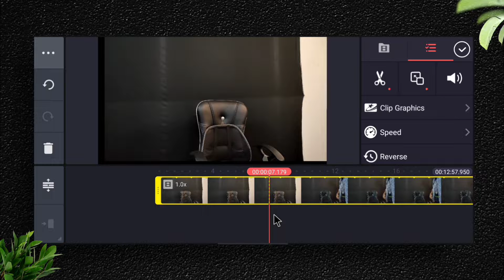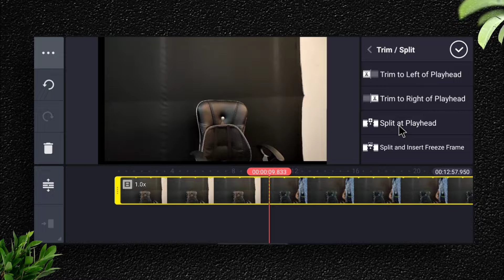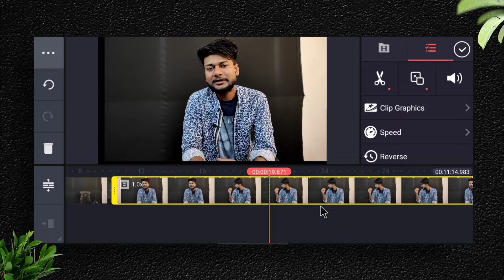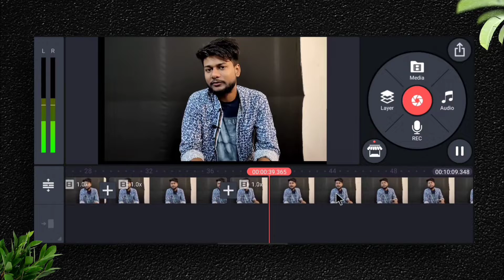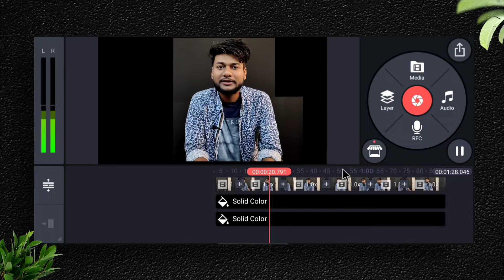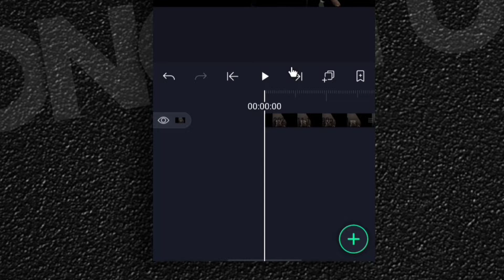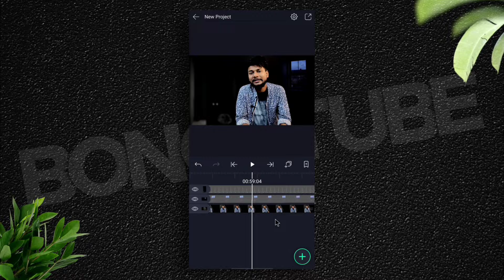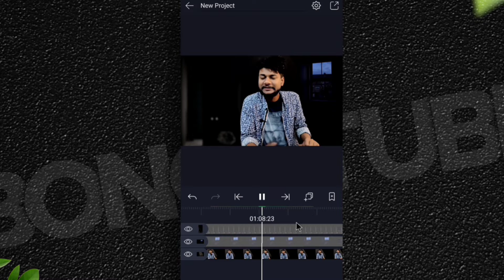Make Black Background For Youtube Videos | Shoot & Edit Indoor Video | Create Video On mobile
Make Black Background For Youtube Videos | Shoot & Edit Indoor Video | Create Video On mobile studio setup and bongo tube channel studio breakdown in kinemaster and alightmotion apps tutorial.

We are!